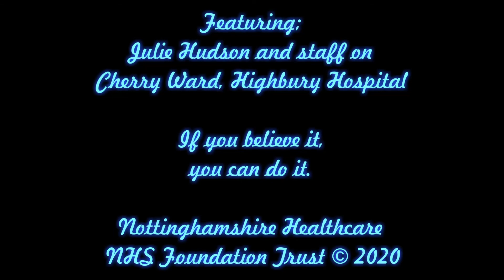Trauma informed care: Cherry Ward